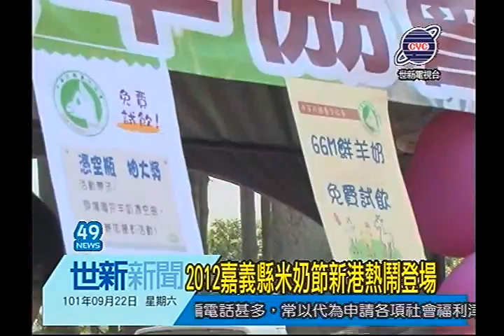世新新聞 2012嘉義縣米奶節新港熱鬧登場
2012嘉義縣米奶節新港熱鬧登場

結合米食、牛奶、羊奶以及農特產品的2012嘉義米奶節上午在新港公園熱鬧登場，縣長張花冠與小朋友進行一場喝ㄋㄟㄋㄟ比賽，而且還有1000份香噴噴的魯肉飯大放送，現場有如嘉年華會同款熱鬧，場面強強滾。